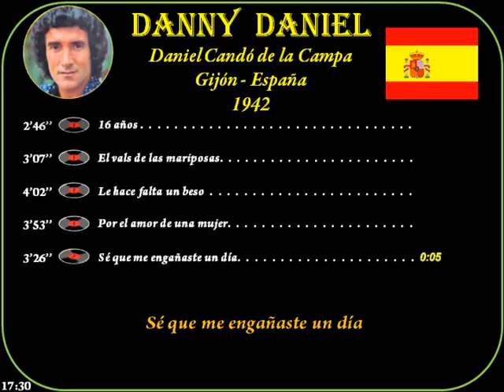Danny Daniel (1942)Gijón(E) 16 años-El vals-Le hace falta un-Por el amor...-Sé que me engañaste